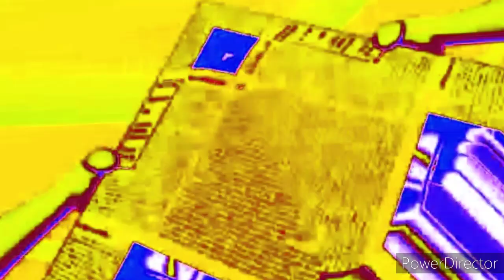Poozee Yellow. Purple Gummy Bear Mirror Slow Hindi